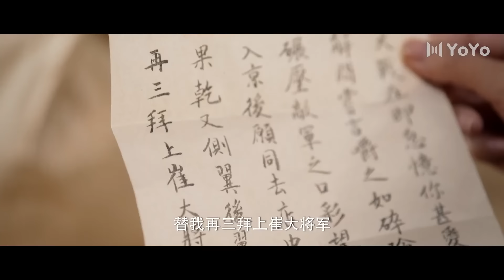Чудесная страна любви 18 серия (русская озвучка) дорама 乐游原 💖| (Сюй Кай, Цзин Тянь)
Название дорамы: Чудесная страна любви,  Wonderland of Love, 乐游原 💖
Жанры: исторический, романтика

Описание:
Это история о внуке императора Ли Ни, который охраняет границу и вынужден взять на себя ответственность за подавление восстания.  Он скрывает свою личность и довольствуется ролью беззаботного пограничного генерала, который не намерен бороться за власть. Во время сражения против повстанцев он сталкивается с амбициозной Цуй Линь, единственной дочерью генерала Цуй И, командующего армией семьи Цуй. Цуй Линь скрыла свою сущность и, переодевшись в форму лейтенанта Хэ, воюет вместе с армией. Они не раз пересекаются на полях сражений. Один из них интриган и остроумен, другая - коварна и откровенна. Соревнуясь друг с другом, они время от времени просчитывают и предугадывают планы и движения друг друга, постепенно сближаясь и влюбляясь.

Озвучка: 配音员 MIN-Dub Studio